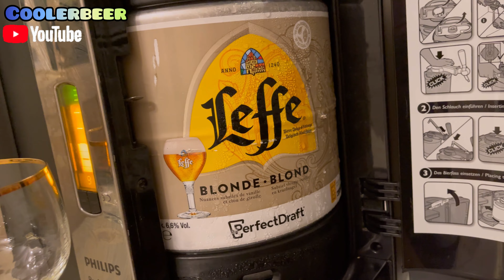Leffe Blond PHILIPS PERFECT DRAFT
Få 5€ genom ditt första köp
genom att använda denna länk: